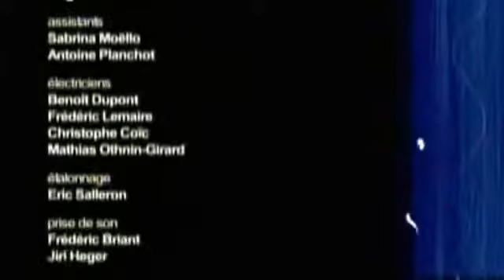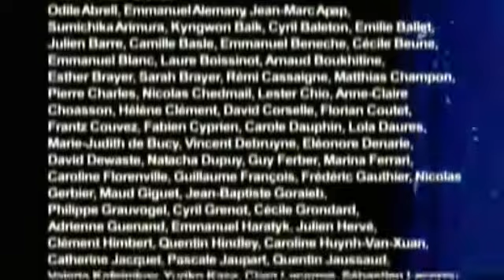Rameau - Danse des sauvages.mp4